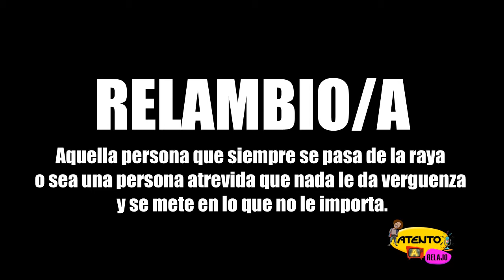QUE ES UNA PERSONA "RELAMBIA" - ATENTO A RELAJO TV ® 2017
Edición: El Doctorado Films / Dir. Robert Crespo

ATENTO A RELAJO Desde VILLA ISABELA, PUERTO PLATA, República Dominicana. 2017